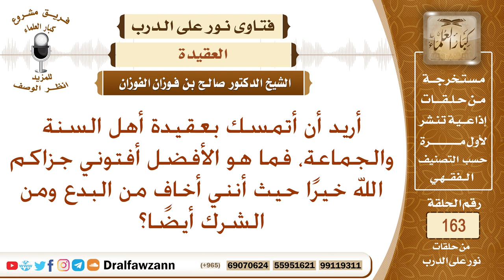ما النصيحة لمن يريد التمسك بعقيدة أهل السنة والجماعة، ويخالف أهل البدع والشرك؟ الشيخ صالح الفوزان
نص السؤال: أريد أن أتمسك بعقيدة أهل السنة والجماعة، فما هو الأفضل أفتوني جزاكم الله خيرًا حيث أنني أخاف من البدع ومن الشرك أيضًا؟
السيرة الذاتية :
للاشتراك في قناة الشيخ صالح الفوزان

رئيس الفريق
لمشروع كبار العلماء